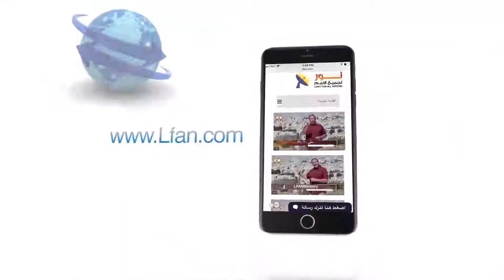451 المسيح يطهر المنجسين - مقدمة